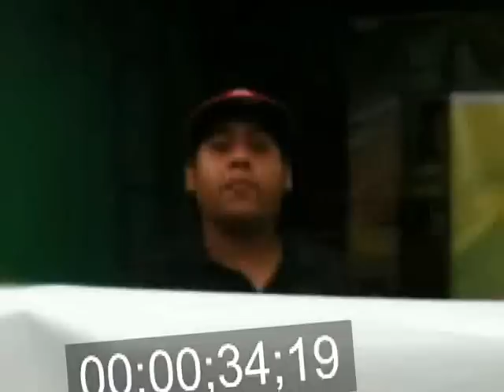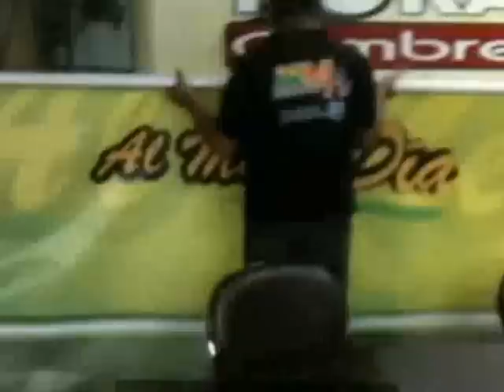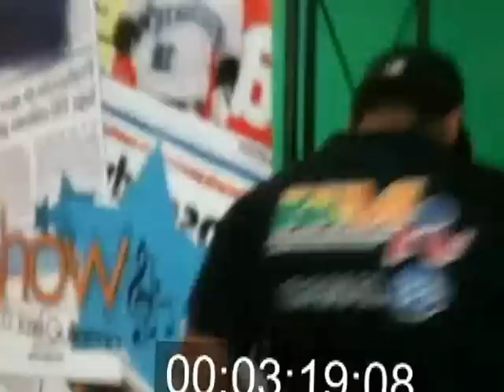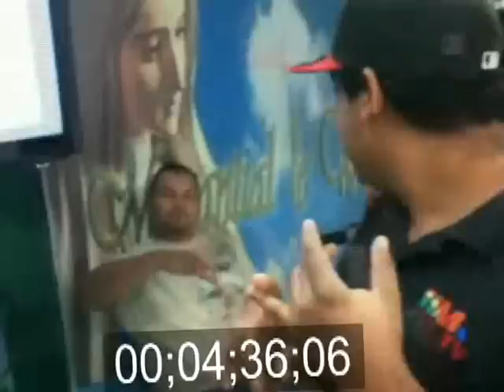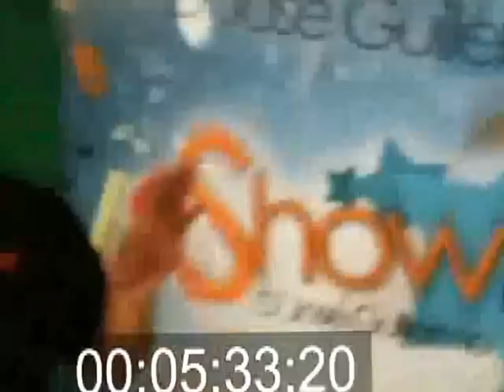Luimy (la mole) en el montaje del show de jose guillermo.mp4